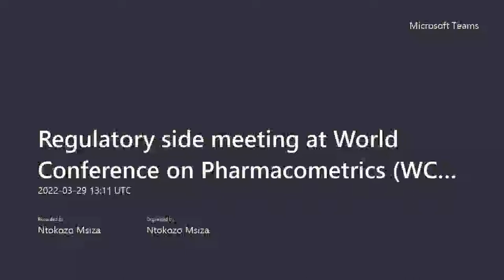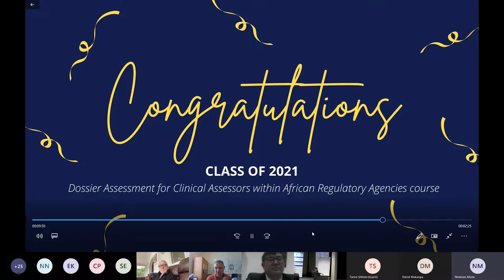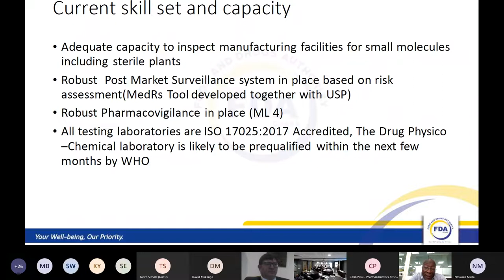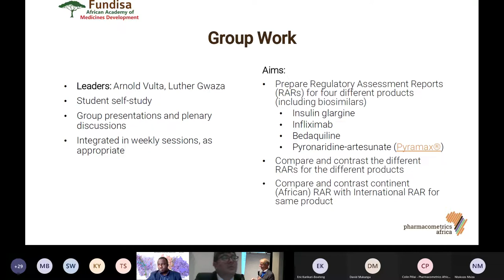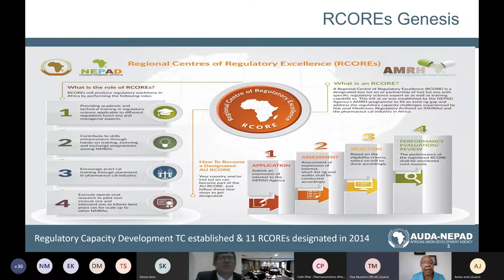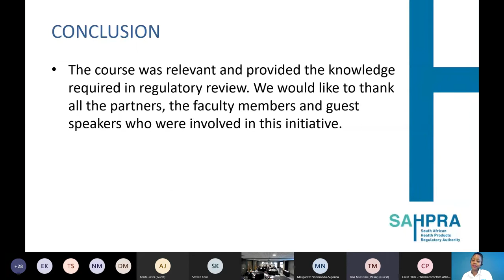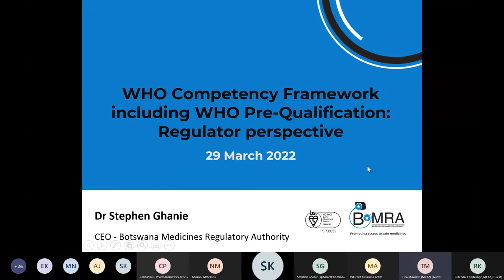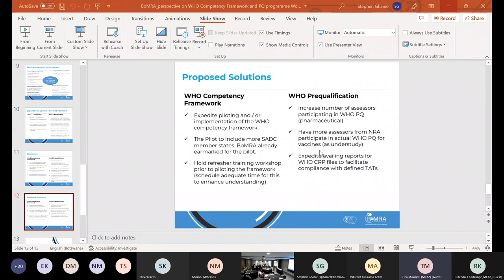Regulatory side meeting at World Conference on Pharmacometrics WCoP Day 1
The South African Health Products Regulatory Authority (SAHPRA) in collaboration with the Bill & Melinda Gates Foundation, CP+ Associates GmbH and Fundisa African Academy of Medicines Development, and after consultations with other African Regulators, convened a regulators expert meeting at the upcoming World Conference on Pharmacometrics (WCOP) that was held in Cape Town, South Africa in 2022.

SAHPRA organisers hosted side meetings during the conference where two (2) sessions were convened. The first reported on progress on capacity strengthening for African regulators, and the second had a specific focus on capacity development for using model-based analyses and pharmacometrics to support regulatory decision making.